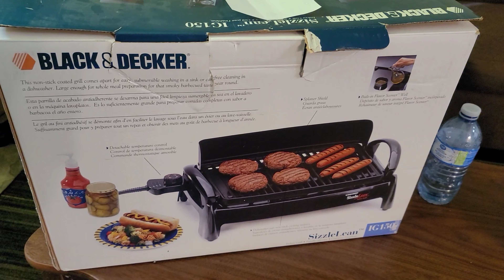Bakit ang lamig?Sa loob tuloy ako ng bahay nagbarbecue?buhay canada